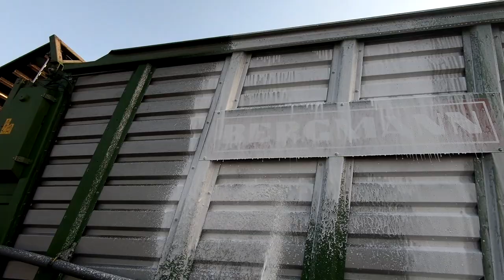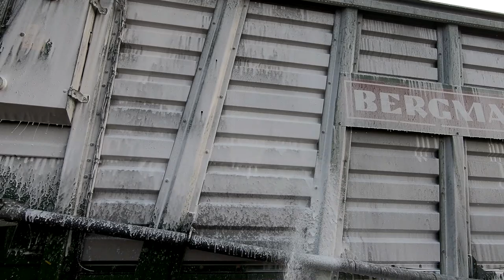Vlog #18/9-21. Vlogowe obowiązki 9/9